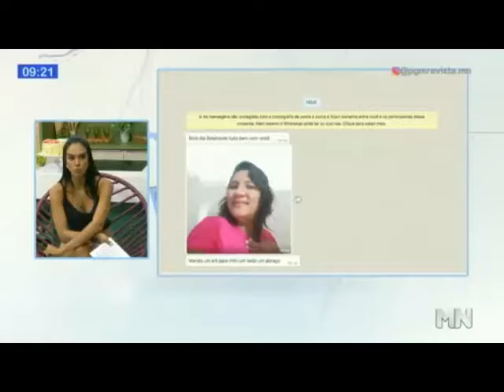Saiba os riscos de usar óculos piratas